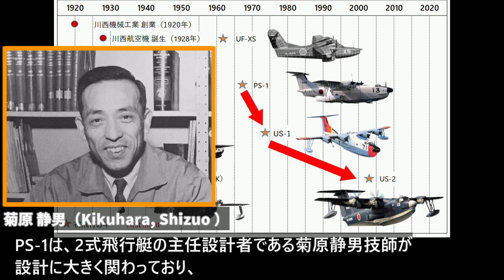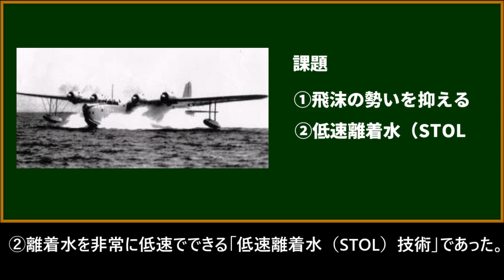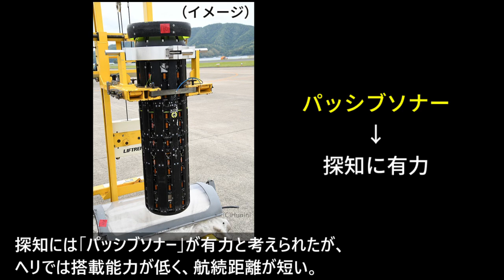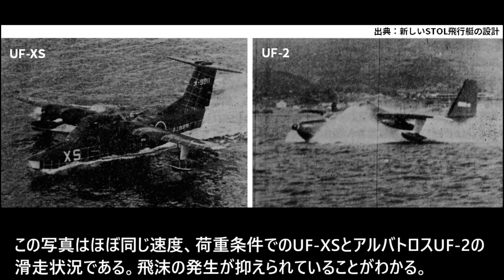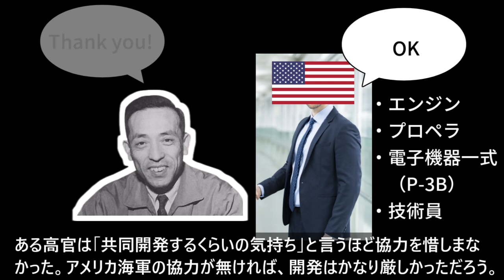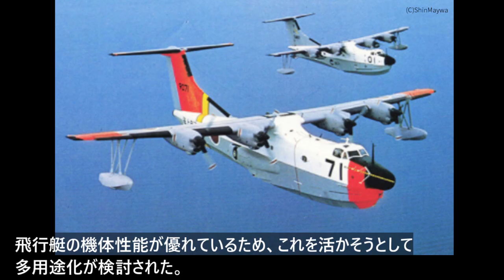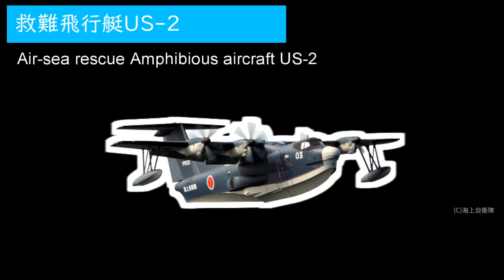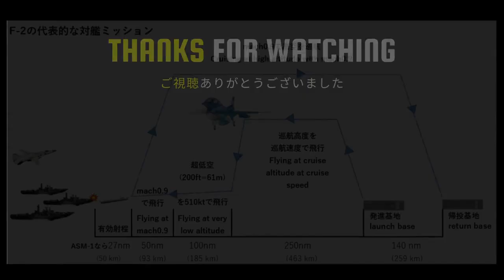波高3mの荒海でも離着水できる唯一の飛行艇｜九七式飛行艇から最新のUS-2まで受け継がれる技術（後編）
前に、戦前・戦中における日本の大型飛行艇の歴史について解説しました。
戦後編は次回に作成予定と言ったきりで、お待たせしまして申し訳ありません。

今回は、戦後の飛行艇開発の歴史を振り返り、最新の「US-2で使用される技術」がどのように開発されて今まで受け継がれているかという観点で振り返ってみます。

日本の飛行艇のとくに優れた点は、荒海の中でも離着水ができること。

飛行艇運用者にとって念願であった優れた耐波性を、いかにして実現したかをまず紹介します。

その後、実証機UF-XS、対潜哨戒飛行艇PS-1、救難飛行艇US-1、US-2の順に解説をしていきます。

（一部、単純なミスで重要な部分を間違えていたので再投稿いたします。指摘くださりありがとうございました。

ところで、動画作成にあたり、なるべく嘘をつかないようにすると、話が冗長になりがち。どうしても時間がかかります。
なるべく短くテンポよくして、短期間で投稿した方が Youtube的にはいいのでしょうけども、自分のスタイルと合わなくて...

あと、見に行ける唯一の PS-1の機体が今秋、撤去解体されるんですよね。山口県周防大島にあるものが...
また、US-2の生産数が少なすぎて赤字になり、部品生産企業が撤退予定と最近、聞きました。
果たして日本の飛行艇はどうなるのか...）

【チャプター】
00:00 はじめに
00:29 戦後の飛行艇開発の歴史
02:34 波高3mへの挑戦
04:28 哨戒飛行艇の開発決定まで
05:24 アメリカ海軍の協力
05:50 実証機UF-XS
07:50 対潜哨戒飛行艇PS-1
09:56 波高3mの意味
11:05 救難飛行艇US-1
12:08 救難飛行艇US-2
13:36 まとめ

1. 戦時中から受け継がれる世界最高峰の日本の飛行艇技術（前編）｜九〇式飛行艇・九七式飛行艇・二式飛行艇（大艇）

【PS-1を動画で見たい方へオススメ】

【参考文献】
1.碇義朗「帰ってきた二式大艇」光人社

2.前間孝則『日本の名機を作ったサムライたち』さくら舎、2013年

3.稲田總「PS-1の一生」『第7巻 固定翼機』水交会〈海上自衛隊 苦心の足跡〉

4.山口光宜「救難飛行艇US-1（A）について」『第7巻 固定翼機』水交会〈海上自衛隊 苦心の足跡〉

5.海上幕僚監部編 「海上自衛隊25年史」、1980年

↑上記商品のリンクは、Amazonアソシエイト・プログラムを利用しています

（論文・HPなど）
1.菊原静男「航空機設計の経験」『日本航空宇宙学会誌』第39巻、第451号、1991年8月

2.菊原静男「新しいSTOL飛行艇の設計 特に実験機US-XFの空水力特性について」日本航空学会誌、14(145)、P.45-55、1966

3.菊原静男「飛行艇開発の推移」1982 年、30巻341号 p. 313-320

4.新明和工業株式会社執行役員航空機事業部長、深井 浩司
近畿中部防衛局主催 第28回防衛セミナー「関西の防衛産業」

5.新明和工業株式会社、岸本直也「わが社の歴史、製品概要について」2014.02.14、名古屋工業会 第5回若手部会

6.新明和工業HP－飛行艇開発ストーリー

7.新明和工業HP－最新鋭機「US-2」の能力

1. X-2（先進技術実証機）ステルス性と高い機動性を両立させた技術とは

5.  中等練習機 T-4　エンジン・機体の同時開発に成功。価格も抑えた純国産の傑作機（前編）

6.旅客機並みの速さ・長い航続距離・機敏な運動性を兼ね備えたC-2輸送機（省力化・自動化も実現）【詳細解説】

画像：Wikimedia commonsなど
画像の出典：海上自衛隊ホームページ　救難機「ＵＳ－２」
動画：DVIDs
音声：かんたん！AITalk®3（個人の範囲）

UF-XS
PS-1
US-1
US-2